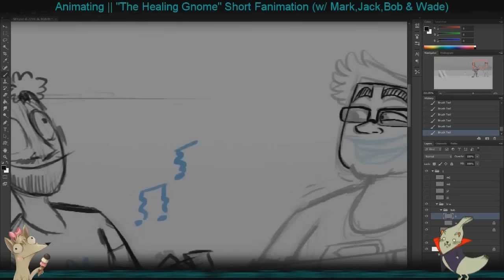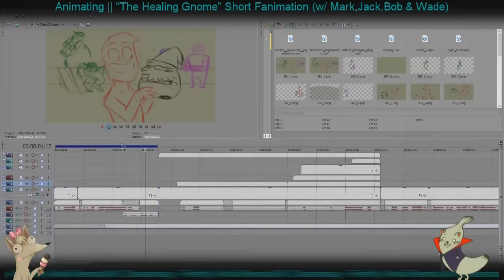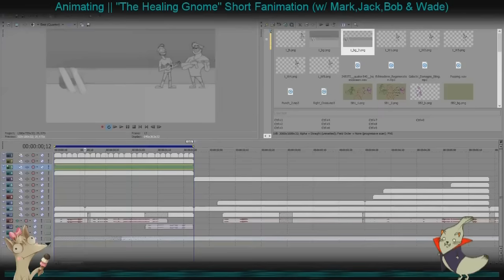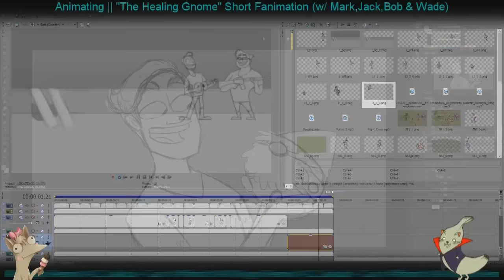Scribs Streams (49) || 2016.Oct.29.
~Hello ScribCakes!

A new 'Livestream with Netty' vid! I hope you like it! :)

You're awesome!

♫ MUSIC ♫